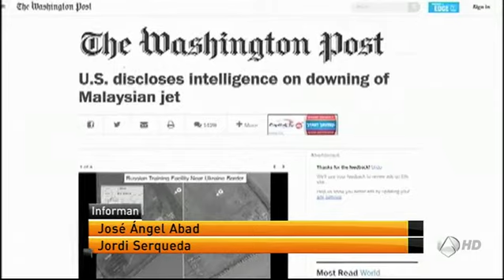El espionaje de EE.UU. cree que los rebeldes pudieron haber derribado el avión por error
Estados Unidos difunde pruebas que incriminan a los prorrusos como autores del derribo del avión malasio, el pasado jueves en Ucrania. Además algunos altos funcionarios del espionaje estadounidense, creen que Rusia pudo derribar la aeronave por error, al carecer del entrenamiento suficiente para distinguir un objetivo militar de un avión civil.